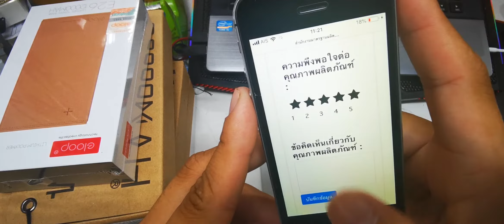eloop มี มอก.แล้วนะ เลือกซื้อpowerbank ยังไง 2021#eloop มอก. eloopมอก.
eloop มี มอก.ที่ตัว powerbank แล้วนะครับ
ดูว่าเป็นใหม่หรือไม่ ถ้า มี ตีตรามอก. ให้รู้เลยว่า เป็นของปี 2021 หรือ 2564 และ เดือน มีนาคม
จะมีรหัส MFD : xxxx ปีที่ผลิต,xx เดือน,xxxx หรือ xxx คือ รหัสรุ่น
และในบางรุ่น จะมี S/N มาบนตัวด้วย

บริษัทที่นำเข้าจะต้องจดทะเบียน power bank ที่นำเข้า เมื่อ สแกน คิวอาร์โค้ด จะบอกรายละเอียด ของบริษัทนั้นๆ

หากมีข้อมูลอยากสอบ ถามเพิ่มเติม สามารถสอบถามได้ที่ใต้คลิปวีดีโอโอนะครับ